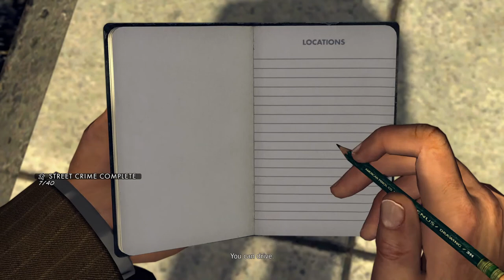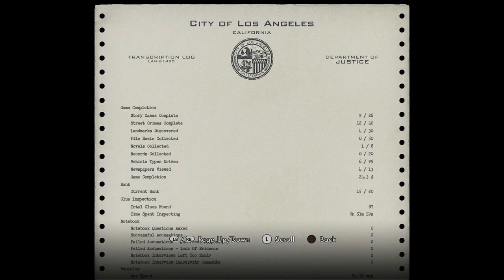L.A. Noire Remastered 100% Walkthrough Part 9: Traffic Street Crimes